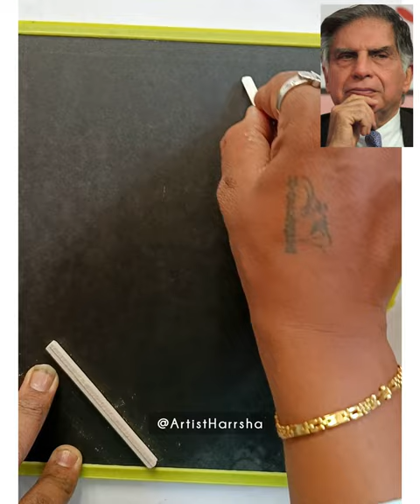Ratan Tata | The Legend Indian King | Simple Slate Art | Free Hand Tutorial | Dr.Harrsha Artist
Ratan Tata . In this video I will share my tip how to improve realistic drawing immediately. I believe most of the improvement of drawing skills comes naturally with practice but there is something that can help you to make your drawing look more realistic right now For more latest Painting and Drawing videos subscribe to Artist Harrsha channel

Hi, I am Artist Harrsha. Working In Telugu Film Industry & I Exclusively do all kind of various paintings, fast live sketching, Celebrity Content and movie promotion updates through my Hand Strokes. Get in tough to be A Brand for Your Brand Promotion.

For any copyright queries, please reach out @ . In this video I will share my tip how to improve realistic drawing immediately. I believe most of the improvement of drawing skills comes naturally with practice but there is something that can help you to make your drawing look more realistic right now For more latest Painting and Drawing videos subscribe to Artist Harrsha channel